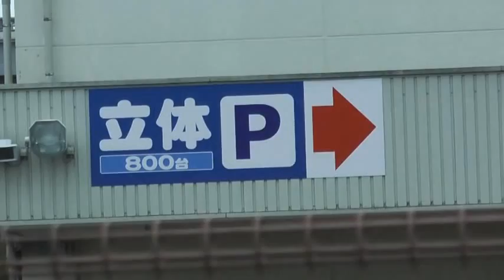橋本界隈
大型商店や大型マンションが目白押しです。